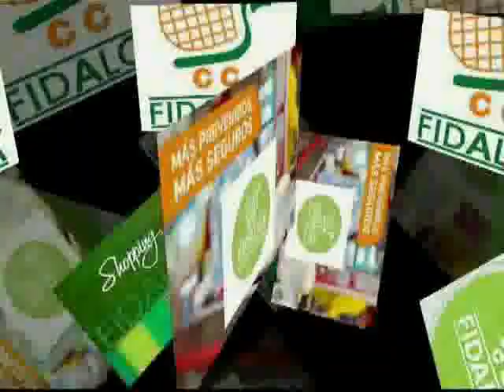25 de mayo del 2022 hoy en Historia Cruceña presentamos al Arq. Oscar Sergio Barbery